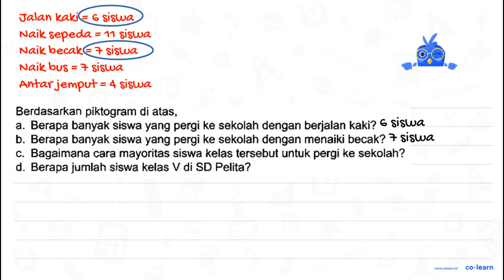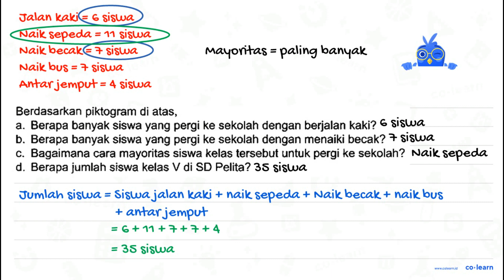Jawablah pertanyaan-pertanyaan di bawah ini dengan benar! Diagram gambar (piktogram) berikut menu...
Jawablah pertanyaan-pertanyaan di bawah ini dengan benar!
Diagram gambar (piktogram) berikut menunjukkan cara siswa kelas  V  di SD Pelita pergi ke sekolah.
Keterangan:
Berdasarkan" piktogram di atas,
a. Berapa banyak siswa yang pergi ke sekolah dengan berjalan kaki?
b. Berapa banyak siswa yang pergi ke sekolah dengan menaiki becak?
c. Bagaimana cara mayoritas siswa kelas tersebut untuk pergi ke sekolah?
d. Berapa jumlah siswa kelas V di SD Pelita?

Topik atau Materi: Penyajian Data dalam Bentuk Diagram Gambar (Piktogram) - Pengumpulan dan Penyajian Data - Statistika - Matematika Kelas 5 SD - K-13

Sumber Soal: Modul Pengayaan Matematika Kelas 5B, K-13, GYT , N/A

00:00 : Bedah Soal
01:00 : Konsep, rumus dan pengertian Penyajian Data dalam Bentuk Diagram Gambar (Piktogram)
01:18 : Langkah penyelesaian soal
01:45 : Jawaban akhir
02:15 : Penutup